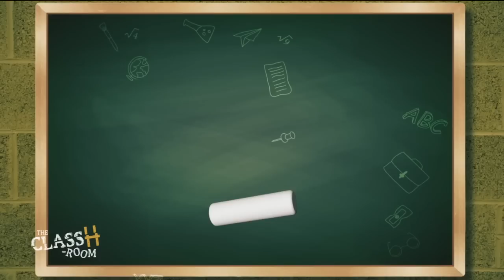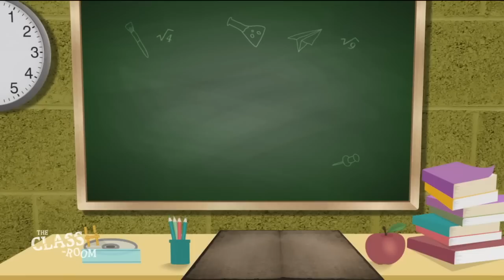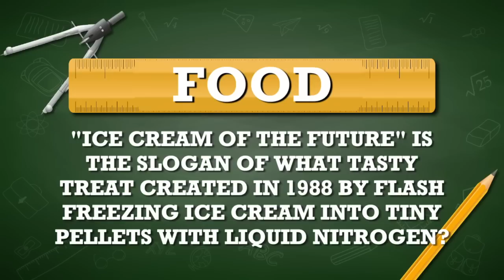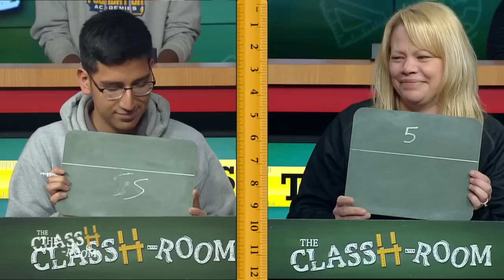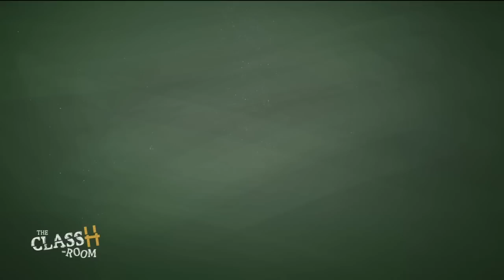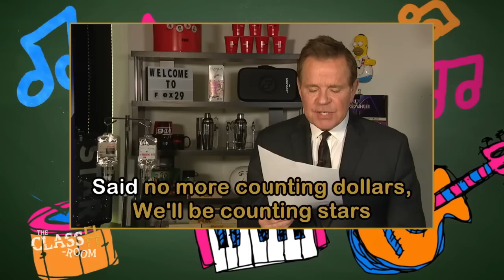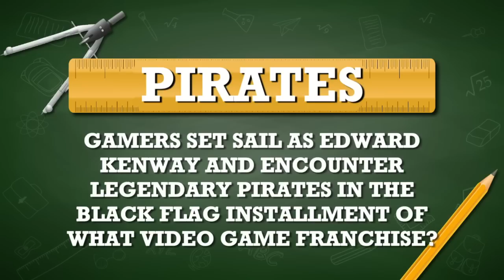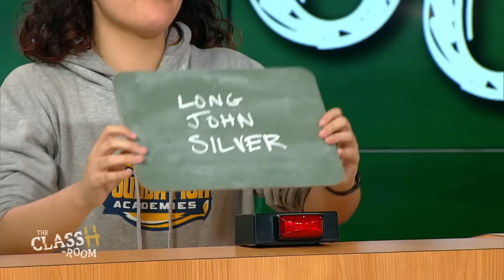The ClassH-Room - Foundation Collegiate Academy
Teachers vs. students from Foundation Collegiate Academy in Mercer County, N.J., in a test of knowledge and skill. Host Richard Curtis. (Episode 136, 5/14/19)